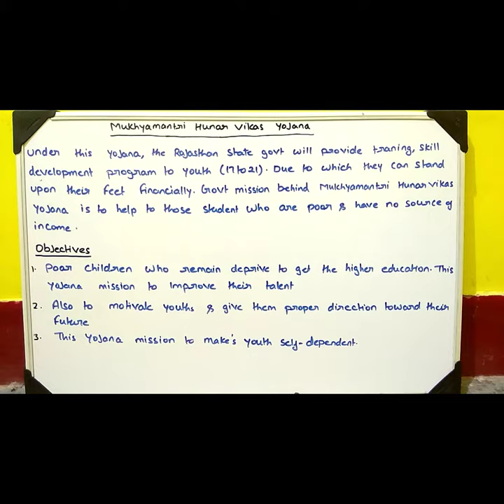Mukhymantri Hunar Vikas Yojana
RAJASTHAN GOVT SCHEME FOR PSC / CONSTABLE AND VARIOUS OTHER EXAM